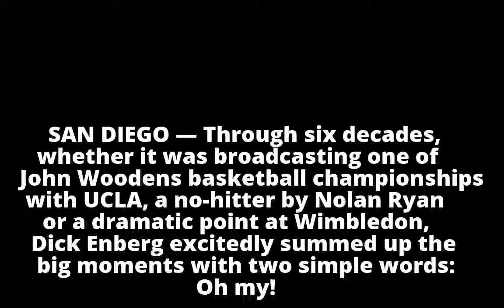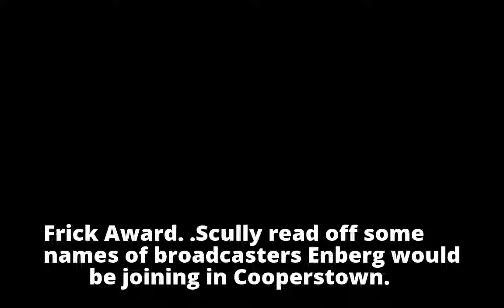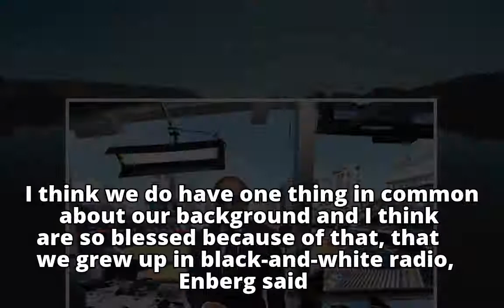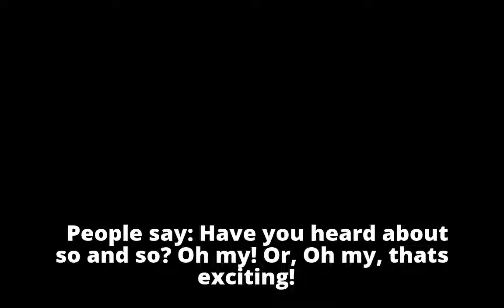Dick Enberg, Known for 'Oh My!' Catchphrase, Dies at 82